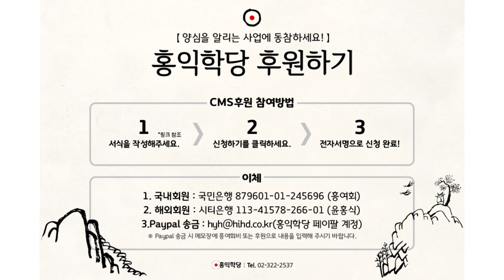[3분 인문학] 다른 종교, 같은 체험 _홍익학당.윤홍식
(170921 목낮 대담)  여러분 양심의 뿌리인 참나,
불성이라고 해도 좋고 주인공이라고 해도 좋습니다.
그 용어 가지고 싸우지 마시고
여러분 안에 있는 그 자리를 만나세요.
만난 분들끼리 좀 얘기 나눠 보세요. 체험이 똑같아요.

"저, 성령체험했다." 그러면,
"교회도 안 다닌 놈이 무슨 성령이야!" 하고 하시는 분들이
체험 갖고 얘기하면은 "어, 나랑 똑같네!" 그러십니다.
"어, 내가 체험했던 그건데."
"이건 교회 다녀야만 체험하는 거 아닌가요?"
아니에요. 대화를 안 나눠 보셔서 그렇지
나눠보시면 다 체험하고 있어요.

그거를 그 체험에다가 자기가 성령이라는 이름을 붙여서 이해하고
계신 거예요. 똑같은 걸 체험해도 불교 분이 그걸 체험하면요,
"부처님" "내 안에 주인공 한마음" 을 만났다고 이해하고 계신 거예요.
과학적으로도 실제 수녀님들, 그리고 고승분들 뇌파 측정해가지고
실험했잖아요, 미국에서. 둘 다 똑같은 상태,
뇌가 똑같은 상태에 들어갔다 나와요.

그런데 나와서 수녀님들은 하느님 만났다고 그러고,
스님들은, 고승들은 불성, 참나를 만났다고 해요.
그럼 이미 나와서 언어의 영역에서 달라지는 거지
언어 이전에 영역에서 뇌에서 시공 인식을 못하게
시공을 인식하는 영역이 꺼져 버려요.
불이 나가고 오로지 시공을 초월한 어떤 감각만을 느끼다 나옵니다.
그리고 나서 이름을 붙여요, 각자대로 자기 문화권에서.
그래서 싸워요.

그래서 모여서 또 교인들끼리 모여서 "저 불쌍한 불교인들은
하나님도 못 만나고 어떻게 어렵게 사는지 모르겠습니다."하고
또 절에서는 모여서 "저 교회나 다니는 사람은
이 불성을 모르면서 어떻게 살아가는지 모르겠습니다."
서로 걱정해 줘요. 사실 다 같은 건데.
그게 웃기는 짓이지요.

"우리 조선 선비들은 왜 이런 걸 모르고,
그 퇴계 율곡은 살았는지 모르겠습니다."
여러분보다 더 엄청난 신앙심 속에 살아가요, 그런 분들은.
선비들도 다.퇴계도 하느님이라고 그랬어요.
인의예지의 이 원리, 천명을 "하느님 마음"이라고 불렀어요.
이 천명을 품고 있는 그 마음, 하느님.

그래서 이 퇴계 계열이요, 마지막에 퇴계 계열에서
면우 선생까지 내려오는 그 계보에서 보면요,
마지막에 면우 선생 스승이 한주 이 진상이라는 분인데
그분 계통에서요, 아예 종교적으로 이 하느님으로
"상제"라고 부르면서 유교의 신앙화된 모습도 등장해요, 나중에, 구한말에.
이제 조선 유교가 망하게 생겼으니까
조선 유교가 갖고 있는 어떤 특징들을 더 극명하게 드러내는 과정에서
아예 종교적인 모습으로 등장하기도 해요.

그러니까 다 하느님으로 생각하고 있어요.
면우 선생님 문집도요. 그 우리 안에 있는 태극,
태극을 하느님이라고 생각해요, 옛날 선비들은.
"상제" "하느님" "태극" 다 같아요, 다 같은 의미예요.
그래서 "우리 안에 있는 그 신성한 마음에서
인의예지의 원리를 갖추고 있으면서 우리를 인의예지로 인도한다."
"그 드러난 결과물이 측은지심이니, 수오지심이니 하는
이런 양심의 그런 작용들이다." 다 같아요, 다를 수가 없어요.

다른 걸 느꼈다면 그런 분은 가짜지요.
혹시나 다른 걸 느꼈다면 가짠데,
제가 27년, 28년간 지금 종교를 연구하면서 느낀 거는
정확한 체험이 일치한다는 거예요,
개념들만 다르지. 조금씩 문화권 따라 조금씩 다르지
체험들이 일치한다는 거 그게 놀라운 얘기입니다.